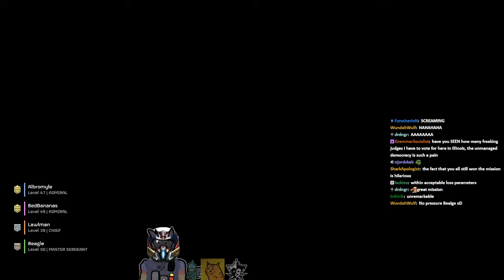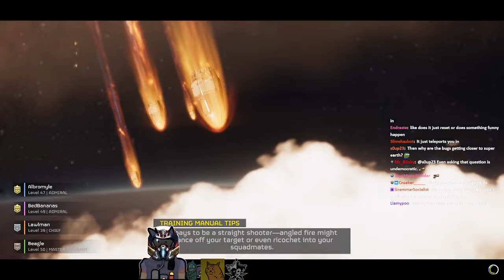Helldivers 2 Part 32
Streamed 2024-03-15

Titled ❰ ✨SUDDENLY HELLDIVERS✨ ❱ D9 Helldives